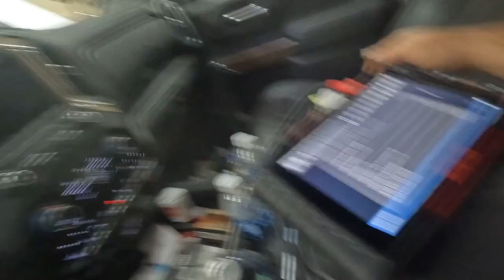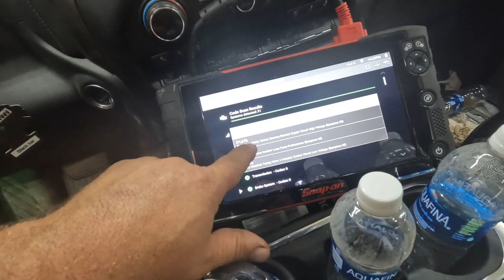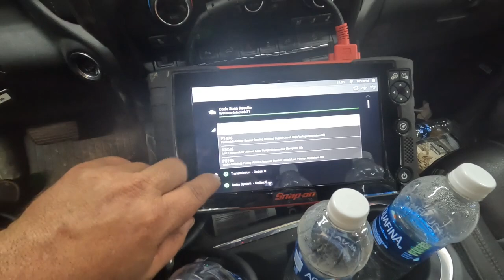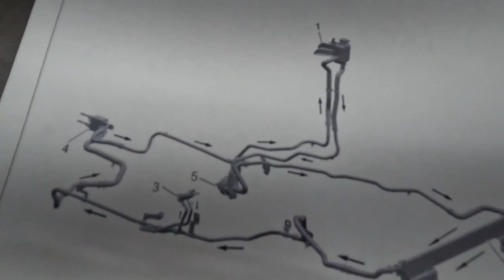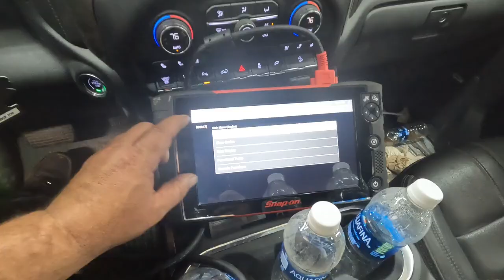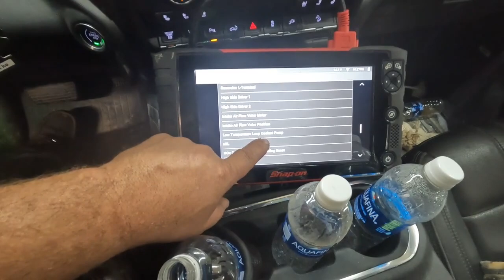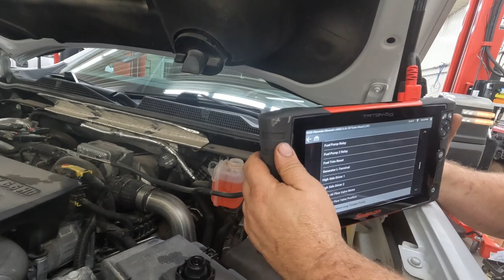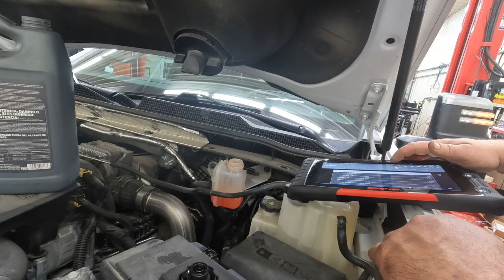2020 Chevrolet high country auxiliary cooling system codes! P2C48 & P3196.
Todays truck is a 2020 Chevrolet Silverado High Country Duramax that has a check engine light that randomly comes up. Found 2 codes for the fuel cooling system and 1 code for a particulate sensor. Lets see if we can fix it with limited information!